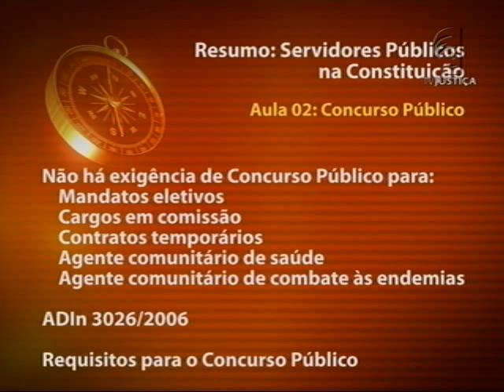Servidores Públicos na Constituição - aula 2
A previdência dos brasileiros vai mudar em 2012. O ano marca o fim da aposentadoria integral de funcionários públicos federais. Em maio, a presidente Dilma Rousseff sancionou a lei federal nº 12.618 e acabou com a aposentadoria integral dos servidores federais. Em meio a essas mudanças, o Saber Direito traz um curso dedicado aos aspectos constitucionais do regime jurídico dos servidores públicos no país.